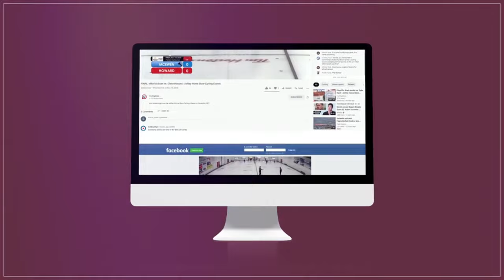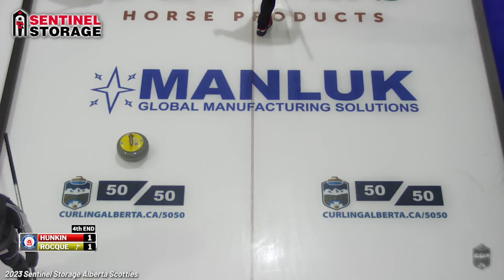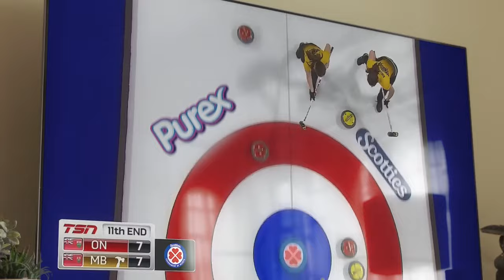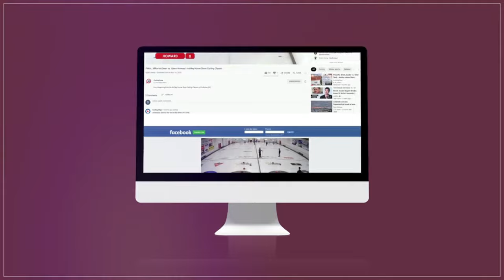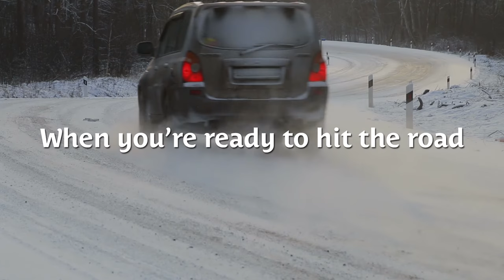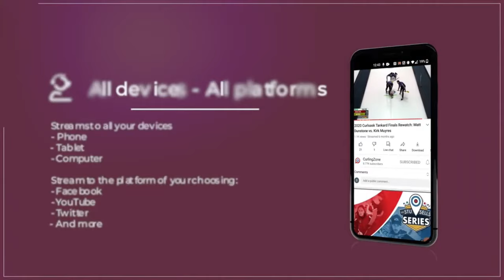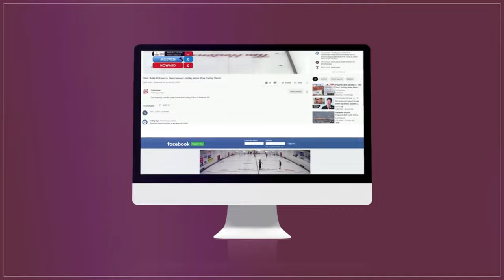Jessie Hunkin vs. Kelsey Rocque - Draw 1 - Sentinel Storage Alberta Scotties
FEATURE: Jessie Hunkin (#26) of Spruce Grove Curling Club playing Kelsey Rocque (#33) of Saville Community Sports Centre in Edmonton in the opening draw of the 2023 Sentinel Storage Alberta Scotties Tournament of Hearts produced by Curling Stadium from January 18 to 22, 2023 and hosted at the Wetaskawin Civic Twin Arenas in Wetaskawin, Alberta, Canada.

The champion of the 2023 Sentinel Storage Alberta Scotties will advance to the 2023 Scotties Tournament of Hearts Canadian National Championship in Kamloops in February.